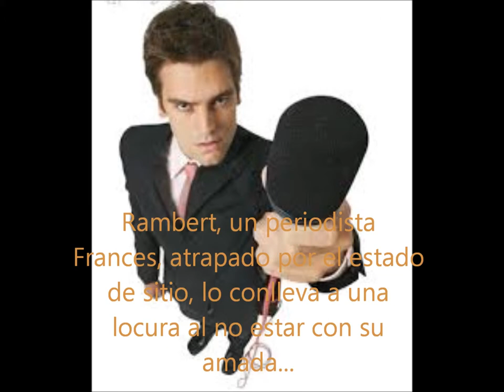La Peste - Camus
Video sobre la historia y como influyo la Peste sobre ciertos personajes